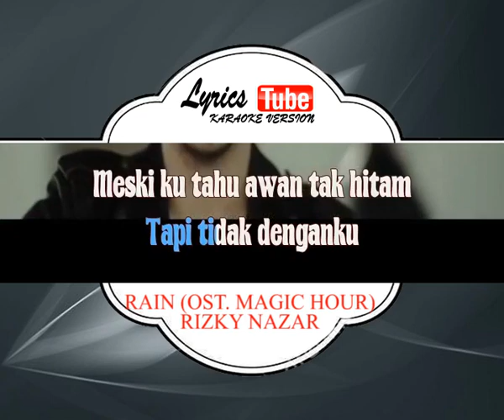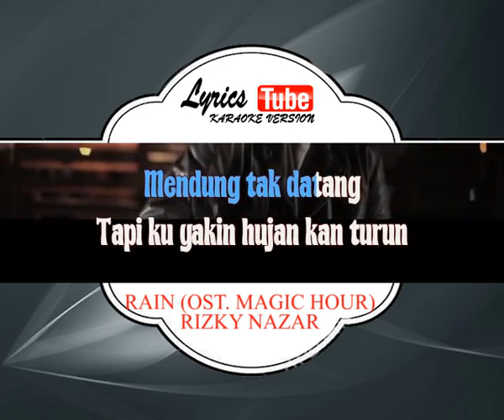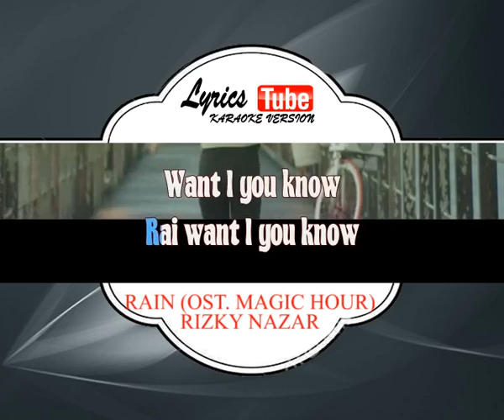RAIN OST MAGIC HOUR#RIZKY NAZAR#INDONESIA#LEFT